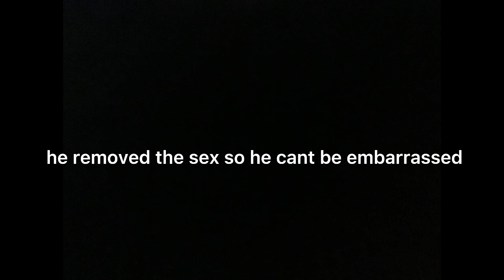Supercsupo exposed BIG TIME